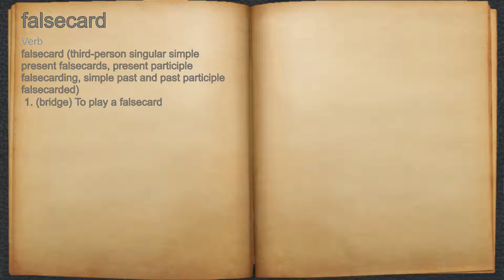What does falsecard mean?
A spoken definition of falsecard.

Intro Sound:
Typewriter - Tamskp